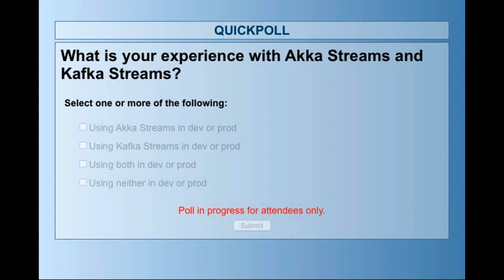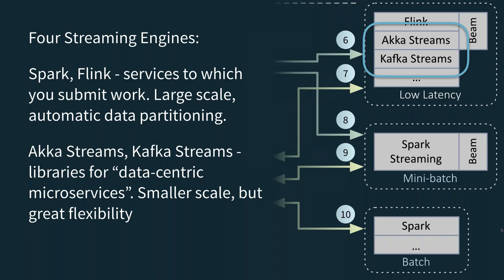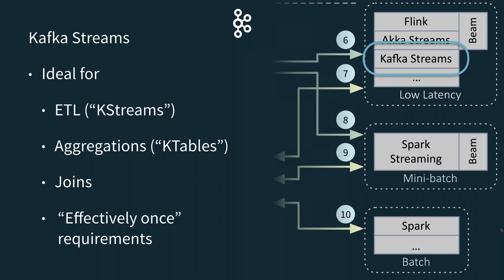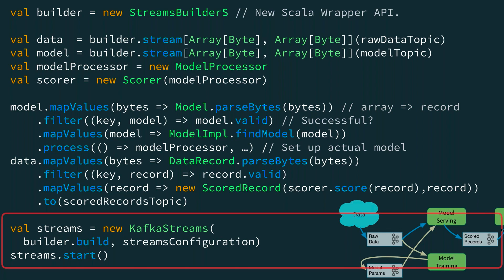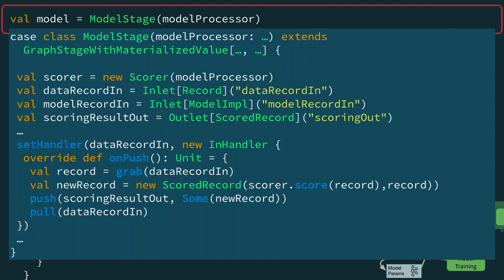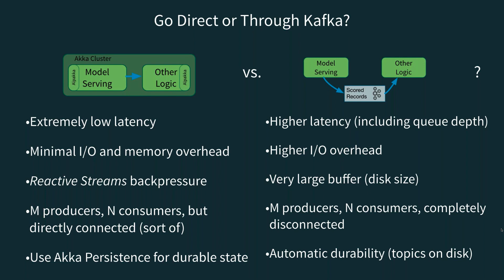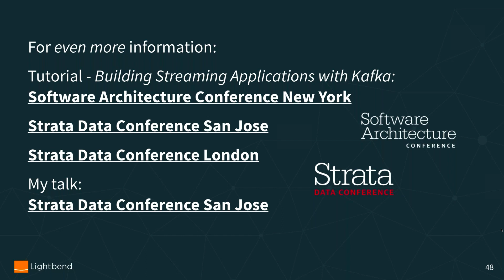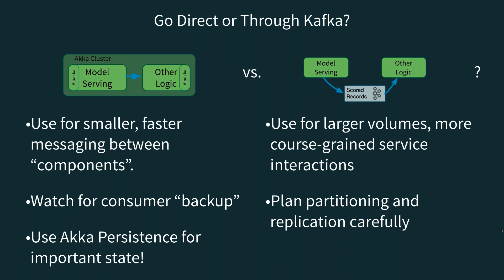Streaming Microservices with Akka Streams and Kafka Streams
Kafka Streams is purpose built for reading data from Kafka topics, processing it, and writing the results to new topics. With powerful stream and table abstractions, and an exactly once capability, it supports a variety of common scenarios. Akka Streams emerged as a dataflow-centric abstraction for the Akka Actor model, designed for general-purpose microservices and very low-latency event processing. It supports a wider class of application problems and third-party integrations, so it’s less Kafka-centric.

In this webinar, Dean will:

- Discuss the strengths and weaknesses of Kafka Stream and Akka Streams for particular design needs in data-centric microservices, so you’ll feel better informed when making choices.

- Contrast them with Spark Streaming and Flink, which provide richer analytics over potentially huge data sets where scalability through “automatic” partitioning is required, so you can determine when to choose them instead.